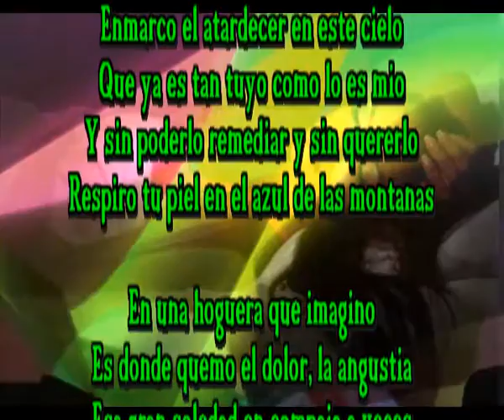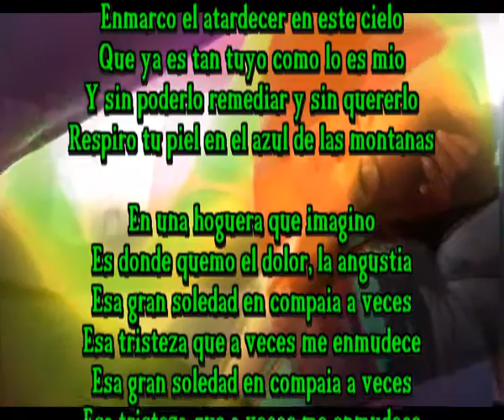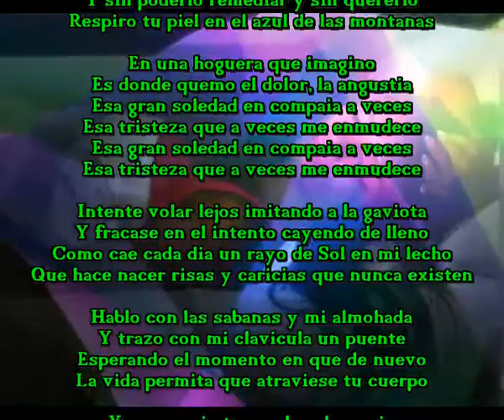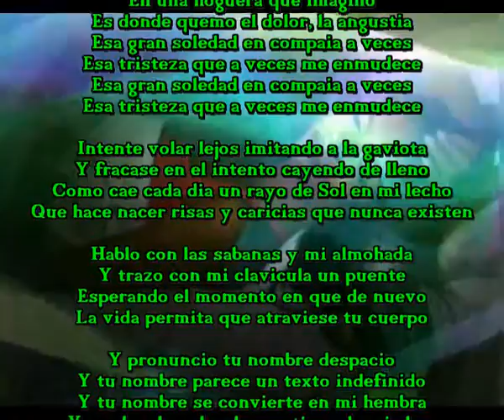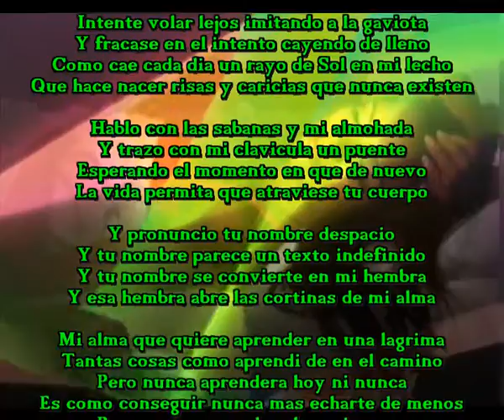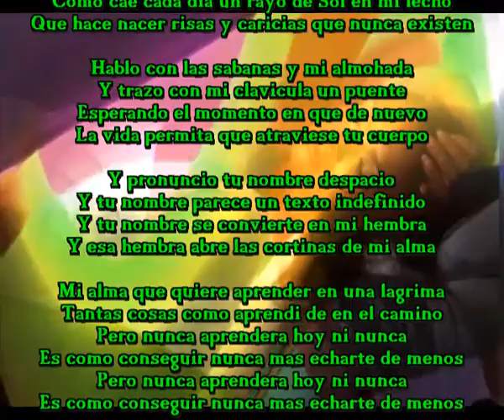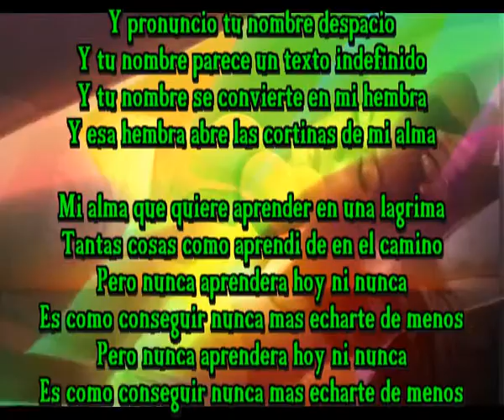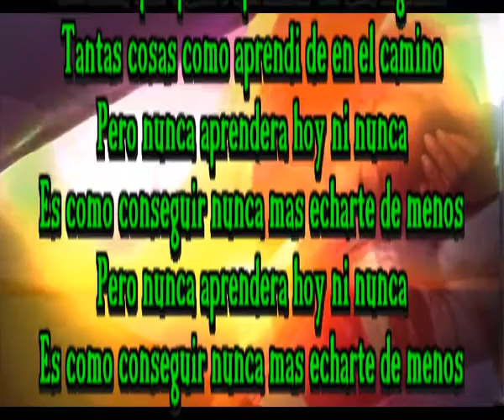Echarte de menos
Enmarco el atardecer en este cielo
Que ya es tan tuyo como lo es mio
Y sin poderlo remediar y sin quererlo
Respiro tu piel en el azul de las montañas

En una hoguera que imagino
Es donde quemo el dolor, la angustia
Esa gran soledad en compañia a veces
Esa tristeza que a veces me enmudece

Intente volar lejos imitando a la gaviota
Y fracase en el intento cayendo de lleno
Como cae cada dia un rayo de Sol en mi lecho
Que hace nacer risas y caricias que nunca existen

Hablo con las sabanas y mi almohada
Y trazo con mi clavicula un puente
Esperando el momento en que de nuevo
La vida permita que atraviese tu cuerpo

Y pronuncio tu nombre despacio
Y tu nombre parece un texto indefinido
Y tu nombre se convierte en mi hembra
Y esa hembra abre las cortinas de mi alma

Mi alma que quiere aprender en una lagrima
Tantas cosas como aprendi de en el camino
Pero nunca aprendera hoy ni nunca
Es como conseguir nunca mas echarte de menos